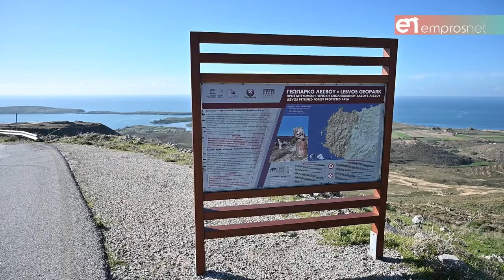Με συνέπεια και ακατάπαυστη δουλειά